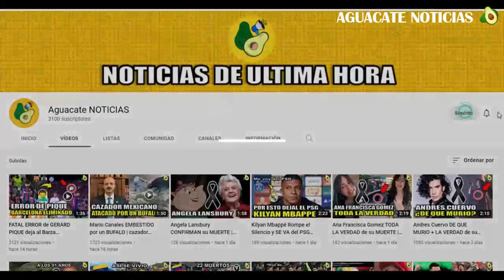Carolina Otalora DE QUE MURIO + LA VERDAD de su FALLECIMIENTO | patinadora carolina otalora hoy 2022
La reconocida patinadora artística colombiana, Carolina Otálora, ha fallecido el día de ayer sábado a sus 40 años de edad, en la ciudad de Bogotá, tras recibir la sedación paliativa terminal. Una dura decisión en la que ni su hijo ni su pareja estaban de acuerdo. Pero, ¿Qué fue lo que pasó? ¿Qué llevo a la patinadora a tomar tan dura decisión?, vamos a conocer todos los detalles.